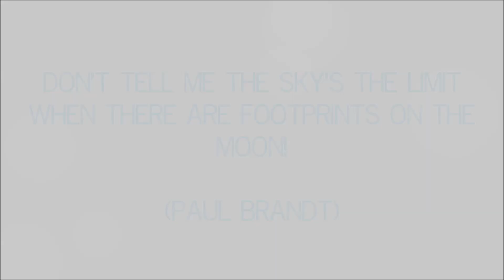Freya's Singing Tips: How to sing in WHISTLE REGISTER